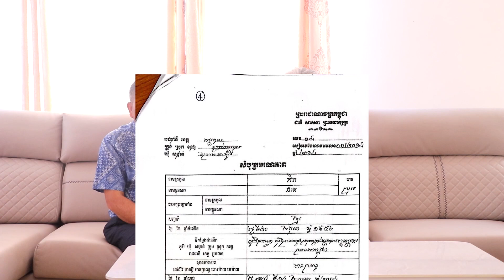លោកស្រី ប៉ុស ភួង សំដែងការមិនពេញចិត្ត លើឯកសារប្រវត្តិរូបមួយចំនួន របស់ប្អូនស្រីគាត់